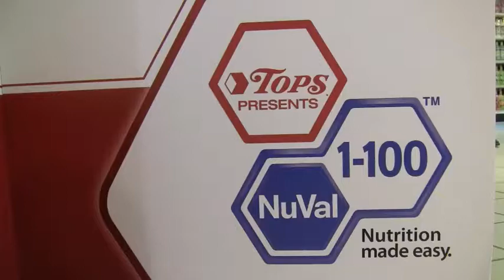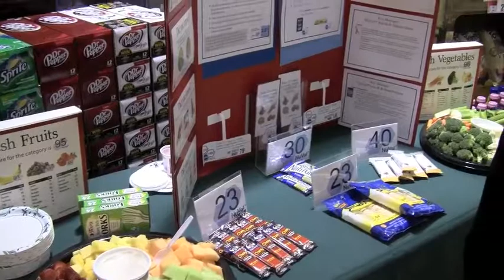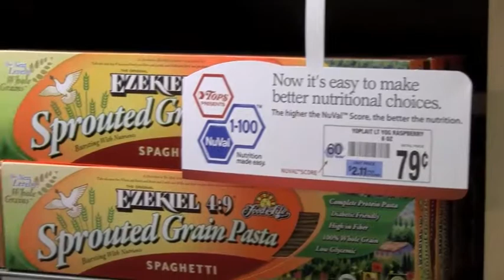TOPS FRIENDLY MARKETS LAUNCHES NUVAL™ NUTRITIONAL SCORING SYSTEM IN ALL STORES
Tops Friendly Markets, a leading full-service grocery retailer in upstate New York and northern Pennsylvania, announced on March 17, 2011, the launch of the NuVal™ Nutritional Scoring System in all Tops locations.
The NuVal™ Nutritional Scoring System helps customers make informed nutritional choices in an instant by giving foods on Tops' shelves a NuVal™ Score from 1 to 100; the higher the score, the better the nutrition. Scores are posted on Tops' shelves and signs throughout the store, making it easy for customers to compare the overall nutrition of the foods they buy at a glance.